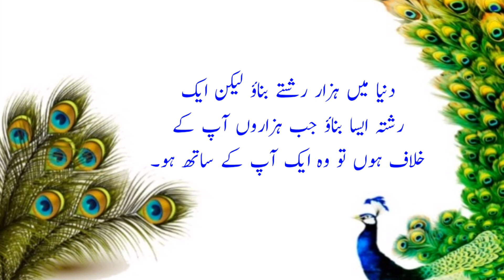Kabhi Kabhi Dil ki bat saf saf bta deni Chaye ll Best Urdu quotes ll Bestvoicecreation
AOA
In this video very important collection of Islamic quotes. Best informative Urdu/Hindi quotes. I am sure you will like this video very much.